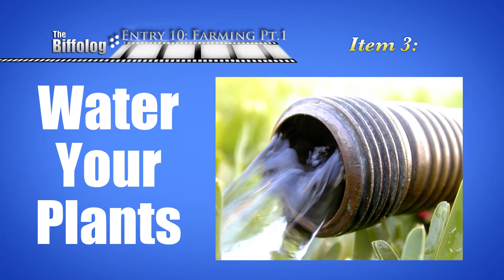The Biffolog: Farming - Part 1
Today we kick off a two week study of farming here at The Biffolog.